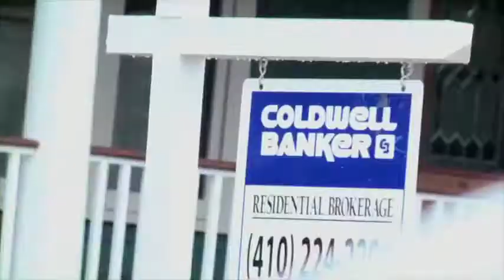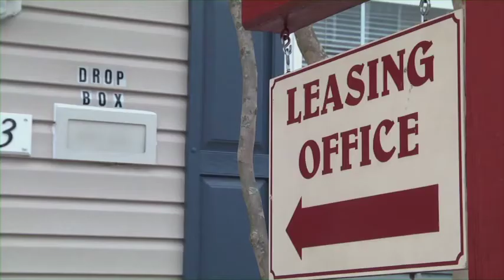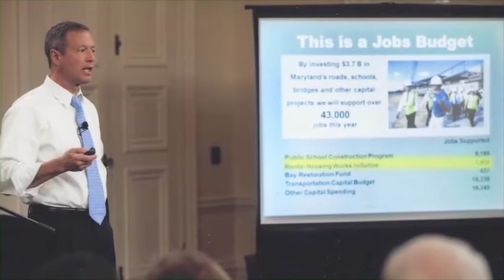Rental Housing Works -- Really Works Video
Maryland Affordable Housing Coalition